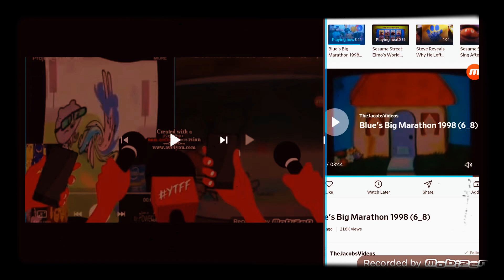Black & Decker unhappy on you